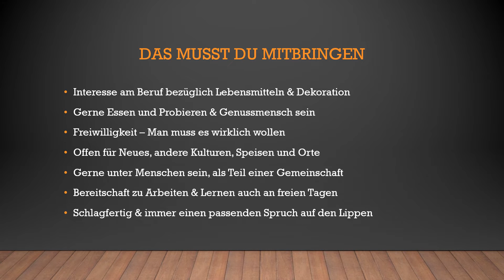Höhere Berufsfachschule Catering & Gastgewerbe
In diesem Video stelle ich Euch die "Höhere Berufsfachschule Catering & Gastgewerbe" vor!

Ich hoffe Sie gefällt EUCH auch, wie sie mir anhand der WERBUNG gefallen hat, die ich auf Google sowie anderen Internetseiten gelesen habe und vielleicht seid Ihr ja auch bald Schüler dieser Schulform. Denn es ist der bequemste Einstieg in die Gastronomie, das einzige Sprungbrett der Welt, was Dir neben dem sanften einarbeiten in die Gastronomie gleichzeitig eine Studiumsberechtigung gibt.

Produktionsland: Deutschland
Disclaimler: Dieses Video ist von mir freiwillig & unentgeldlich erstellt worden, weil ich die Schulform vorstellen möchte, die mir das größte Sprungbrett meines Lebens gab im beruflichen Sinne, hier in Ludwigshafen. Die Pfalz und Kurpfalz, mein Palatium, denn ich habe in Mannheim mein Château de princess gefunden und anderen Orten dieser Welt Fuß fassen konnte. Dies war ein Lebenstraum, ich bin glücklich, dass er trotz all der privaten Widerstände in Erfüllung ging, für den ich alles gab, damit der Traum weiter lebte, er Wirklichkeit blieb, denn wir leben schließlich in der Realität. Dennoch sehe ich dies nicht als selbstverständlich an. Weil ich Dankbar bin, dass ich Schülerin der Höheren Berufsfachschule Catering und Gastgewerbe gewesen sein durfte. Es war mir eine Ehre!